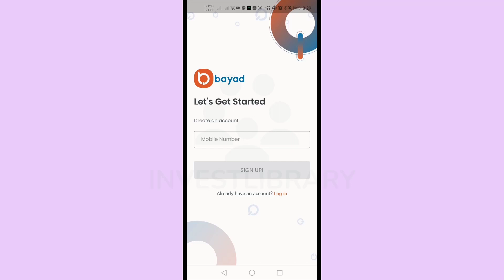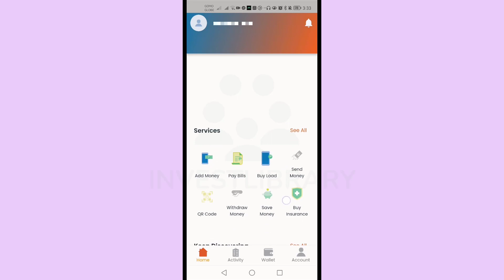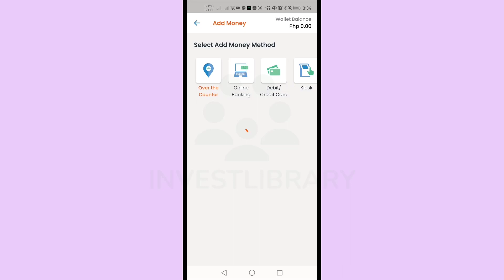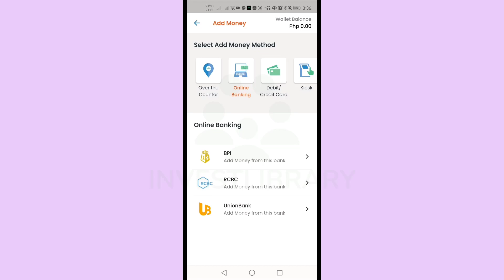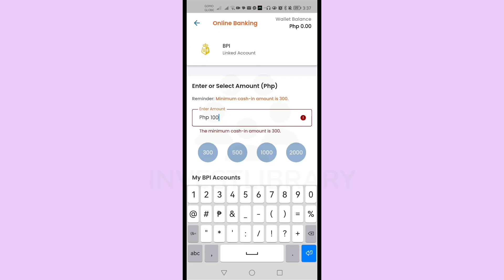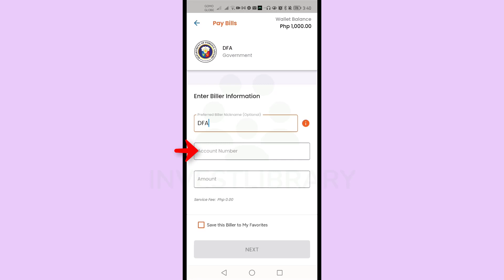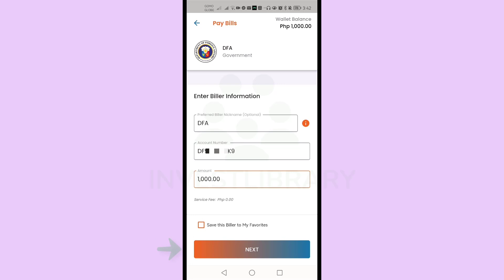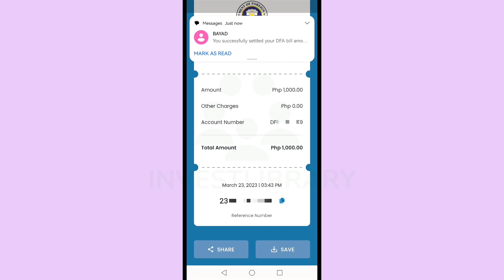How to Register Cash IN Pay Bills in Bayad App | Bayad App Tutorial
Bayad App Complete Tutorial: Register, Cash IN and Pay Bills
Paano Gamitin ang Bayad Center App for Bills Payment?

Frequently Asked Question BDO
How to download Bayad Center app?
Is GCash a Bayad Center app?
How to pay Bayad online?
Is Bayad app the same as Bayad Center app?
How do I install payment app?
Is Bayad Center online?
How to pay Bayad Center using GCash?
How do I cash in my Bayad app?
Can I load Bayad Center app using GCash?
How much is the transaction fee in Bayad app?
Can I get money in Bayad Center?
How can I send money from Bayad Center to GCash?
How do I pay with Bayad Center app?
How do I pay bills with Bayad Center?
Is Bayad online real time payment?
How Bayad Center app works?